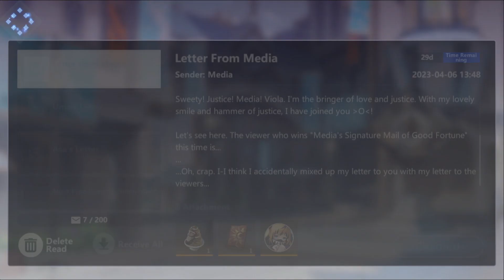Udah Rilis Di Playstore Indonesia! - Higan Eruthyll (Android)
Akhirnya higan eruthyll udah rilis juga nih di playstore indonesia, dan kalian para pecinta game gacha, udah paling cocok nih nyobain game ini, menurut gua pribadi ini keren sih, mulai dari grafik sampe ke visualnya, bener-bener seru.

►► Code Redeem
HEgachagaming